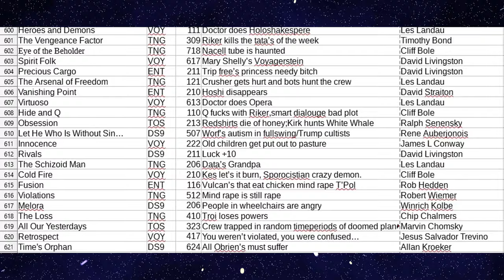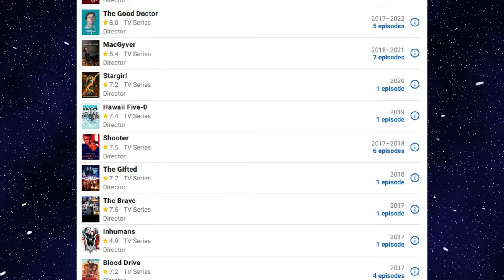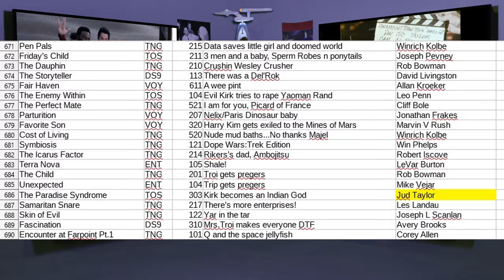Star Trek's 10 WORST Directors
First part of an exploration of Trek's directors, with the 10 worst that have directed at least five episodes of Star Trek.